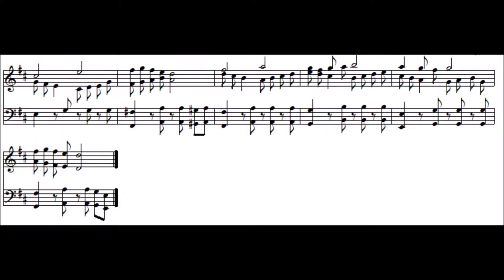Pokemon Center music with score (Gold/Silver)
Music which plays in Pokemons Centers in Pokemon Gold/Silver transcribed for piano. With Score.
Original music by Junichi Masuda.